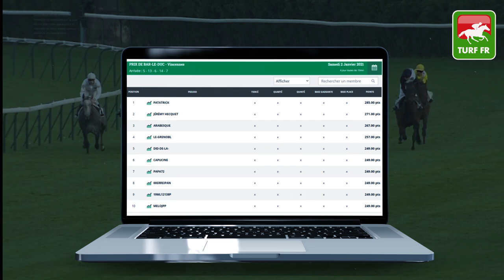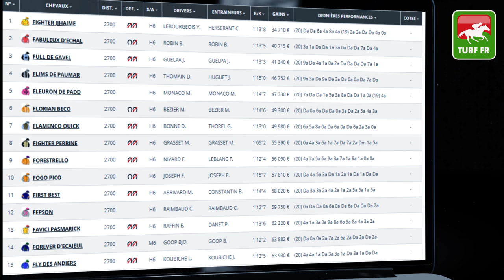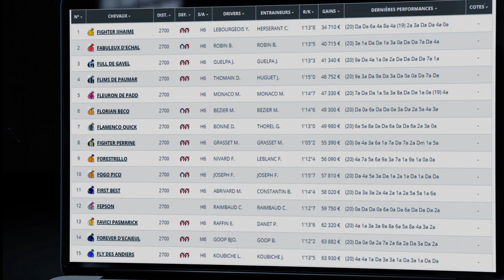Minute Quinté TURF FR : Pronostics Quinté du jour PMU - Lundi 04/01/21 - Paris Vincennes 🏇 #225476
🥇 Retrouvez le pronostic exclusif de notre expert Turf Lucius Simenon pour le PRIX DE LIMEIL le Lundi 4 Janvier 2021 à l'hippodrome de Paris Vincennes en France !